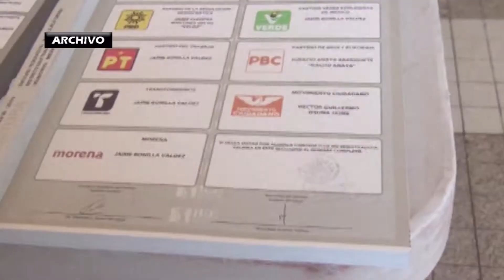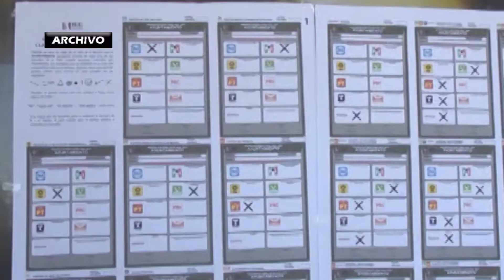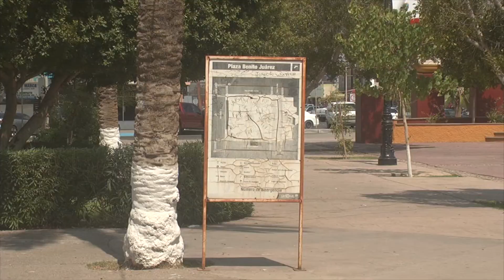Reportaje Especial: Democracia, un derecho por ejercer